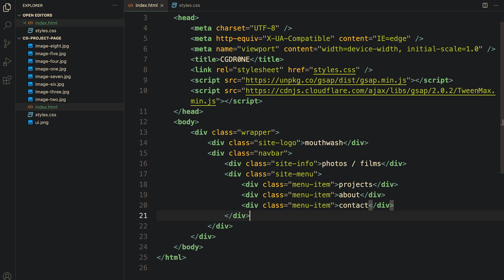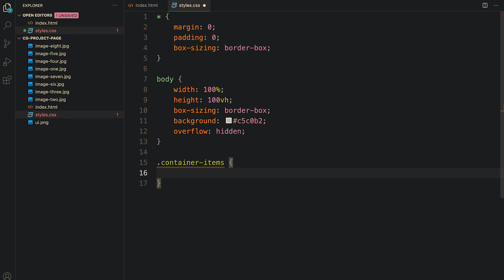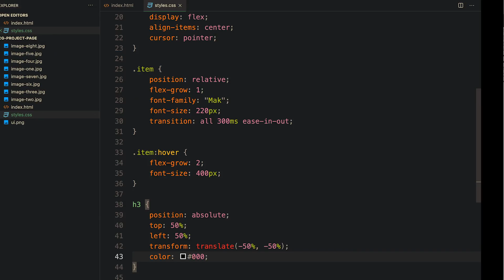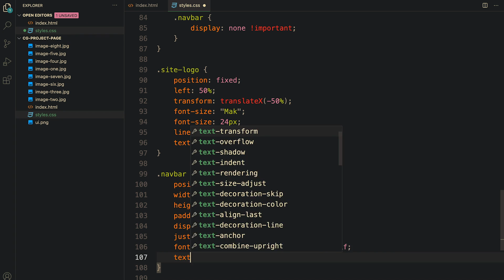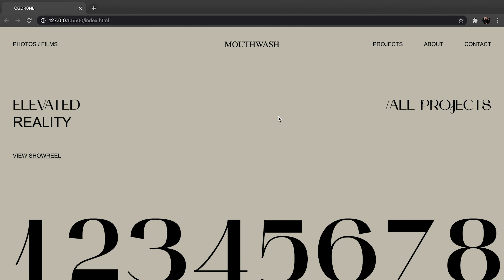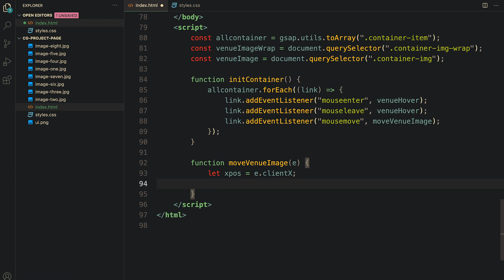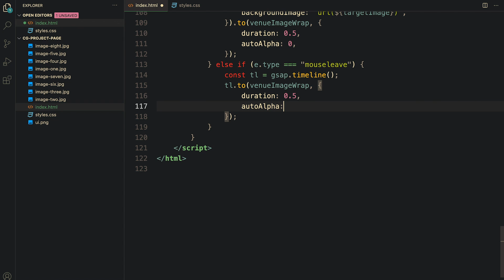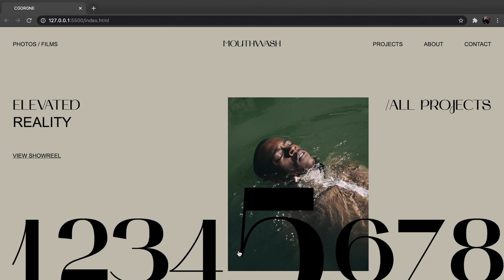Landing Page Animation | HTML, CSS & JavaScript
What makes a great landing page has always been a topic of discussion for many designers and webmasters. When I was doing research into landing page examples recently, I realised there are so many designers out there creating modern, impressive landing page designs that are more than just an image and title. I tried to get my hands on it again after so long!

Chat with me and others.

If you liked the music, check out and follow my playlist on Spotify